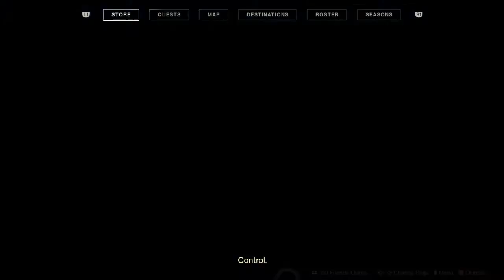Don't Sleep on the Peacekeepers